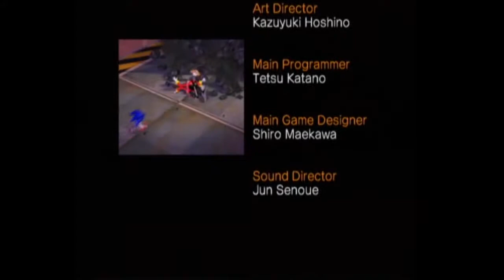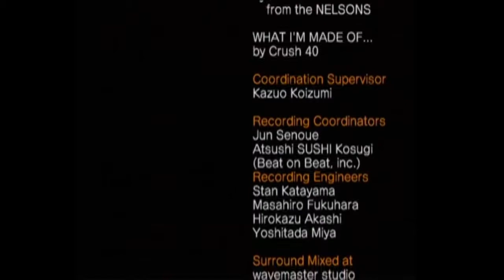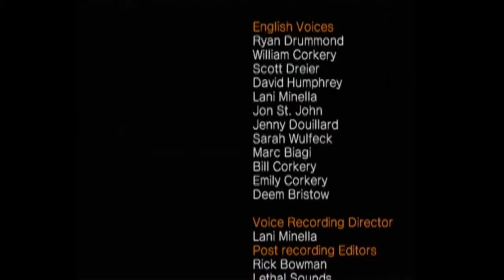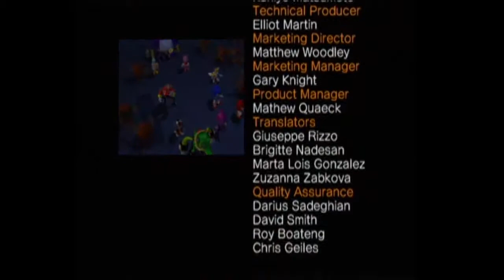Let's Play Sonic Heroes [Last Story] - The True Finale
It's time to face off against the true villain!